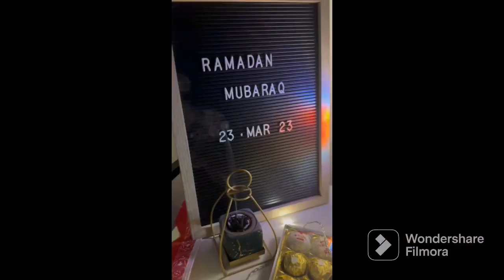Ramadhan mubarik|ramadhan preperations |jhut putt recipe of chapniya (teenday)